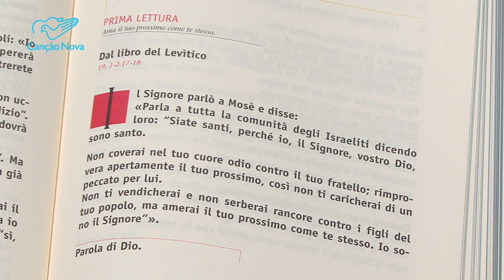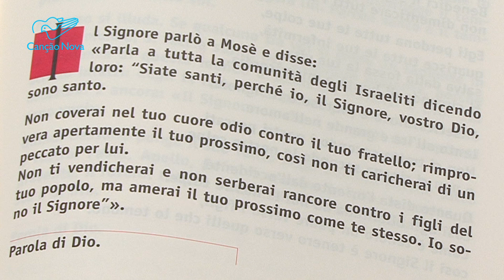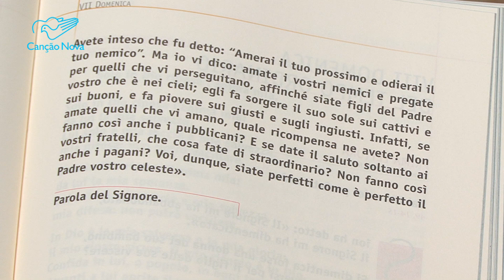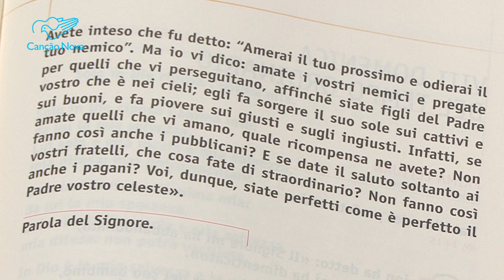VII Domenica del Tempo Ordinario (Anno A)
Don Giorgio Zevini, decano emerito della FAcoltà di Teologia dell'UPS commenta la liturgia della VII Domenica del Tempo Ordinario (Anno A).